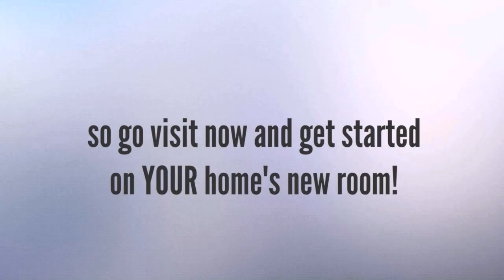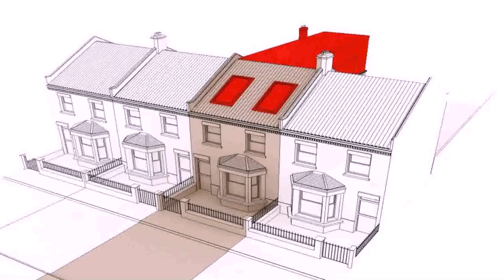How Much Should A Loft Conversion Cost 2015 - Gif Maker DaddyGif.com (see description)